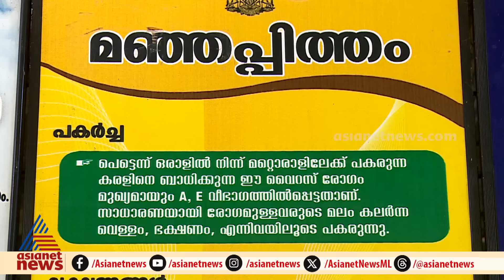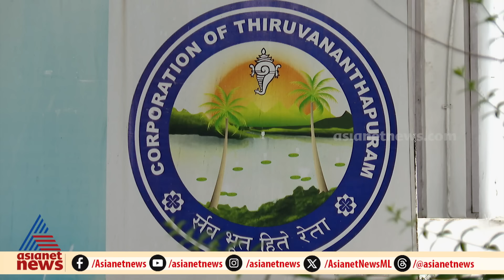താമര വാടുന്നോ?; കാണാം കവർ സ്റ്റോറി | CoverStory 20 July 2024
താമര വാടുന്നോ?; കാണാം കവർ സ്റ്റോറി